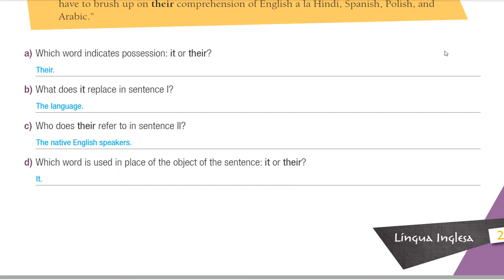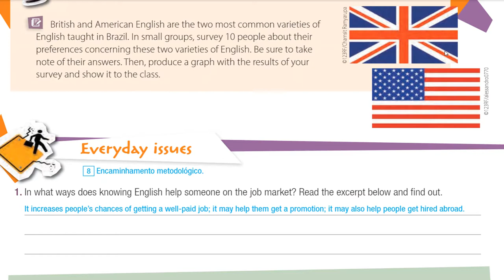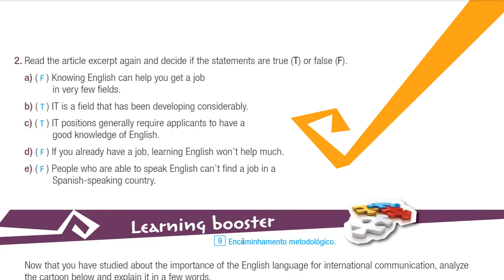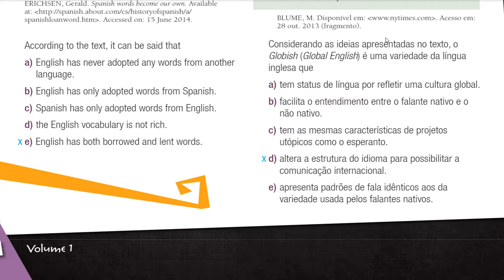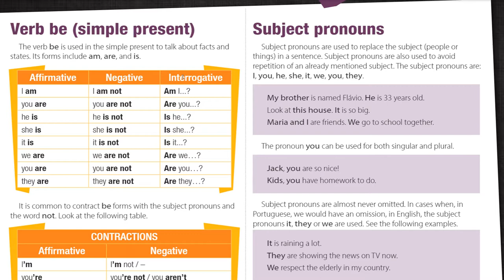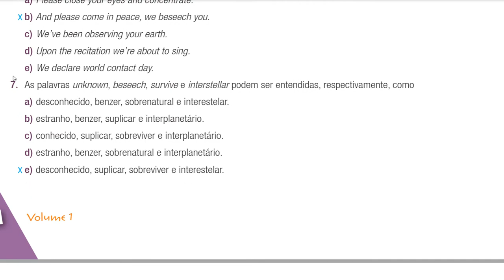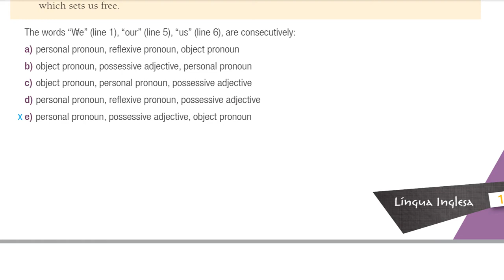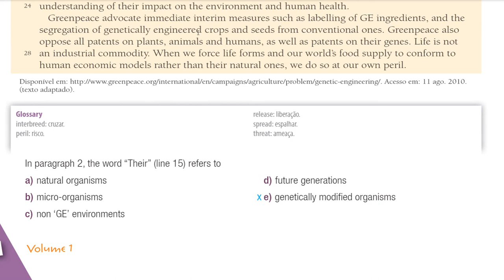1 Série EM English Correção tarefas